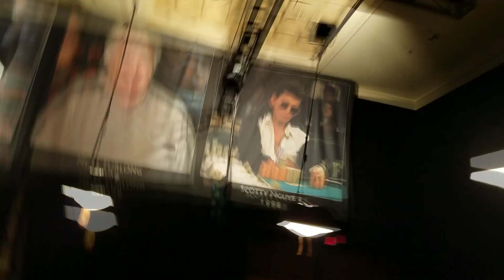VLOG - 2019 WSOP $10K Omaha 8 or Better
Mike Matusow's journey through the $10,000 Omaha 8 or Better at the 2019 World Series of Poker.